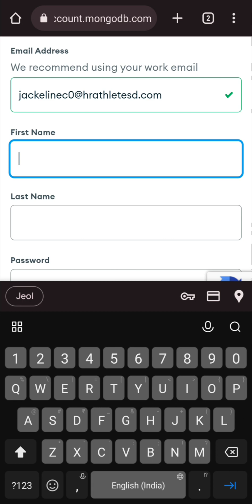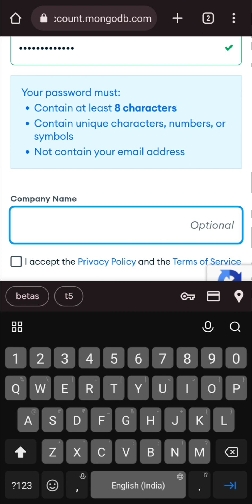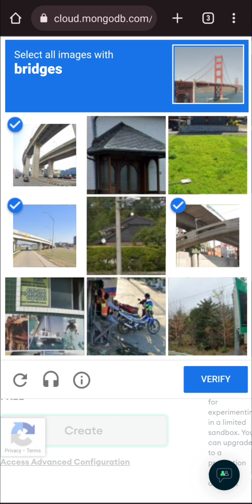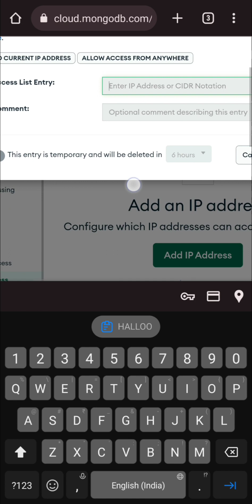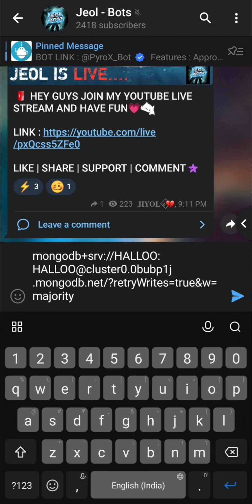How To Make Database Url | mongo db tutorial | new update